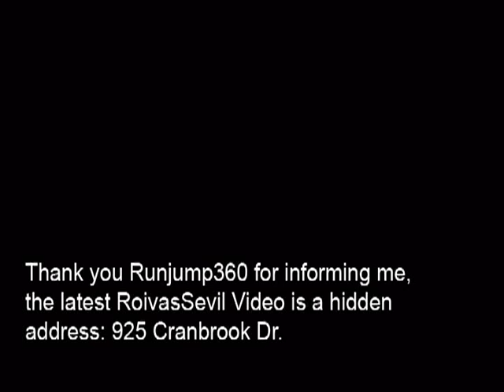coffin contents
So There is a decision to be made, back into the woods, or to the Address Let me know what you guys think, I will be taking a little time to figure out what I want to do here.